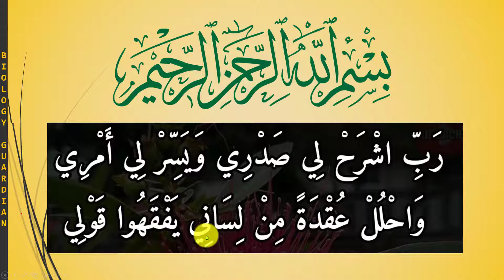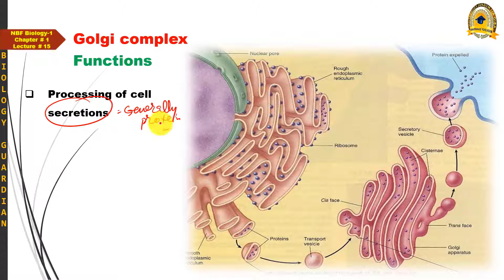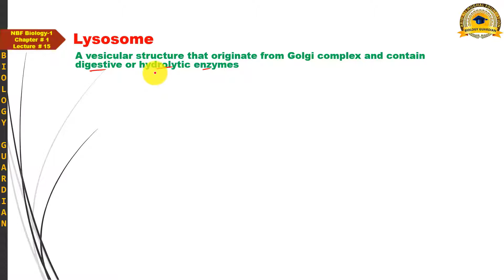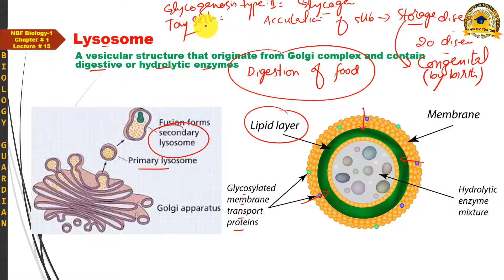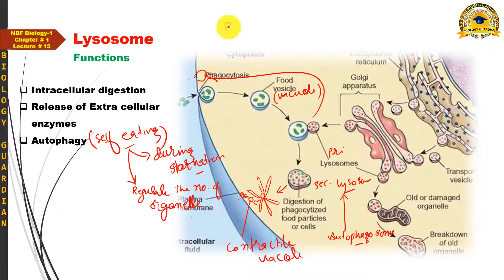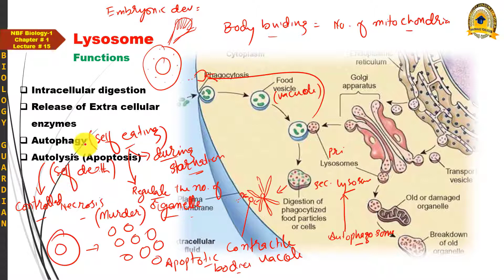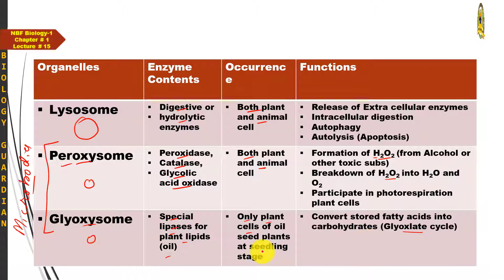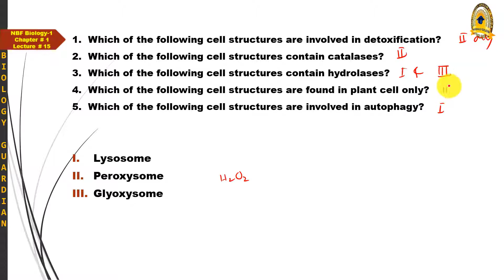Golgi complex, Lysosome peroxysome and glyoxysome/ Lecture 15 Ch 1 NBF Biology-11 By Abid Ali Mughal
This lecture covers the Golgi Complex, Lysosome, Peroxysome and Glyoxysome.

This is 15th lecture of Chapter 1 CellStructureAndFunction of NBFBiology-11 according to Federal Board. These topics are also included in chapter 4 TheCell of PTBBiology-11